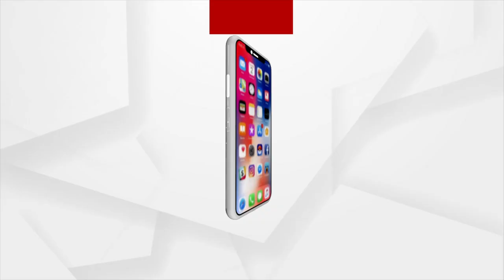୨ ଦିନିଆ ଓଡ଼ିଶା ଗସ୍ତରେ କେନ୍ଦ୍ରମନ୍ତ୍ରୀ ଧର୍ମେନ୍ଦ୍ର ପ୍ରଧାନ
ଓଡ଼ିଶାରେ କେନ୍ଦ୍ରମନ୍ତ୍ରୀ ଧର୍ମେନ୍ଦ୍ର ପ୍ରଧାନ। ଢେଙ୍କାନାଳ ଜିଲ୍ଲା ଭୁବନଠାରେ ତ୍ରିରଙ୍ଗା ପଦଯାତ୍ରାରେ ସାମିଲ ହୋଇଛନ୍ତି। ତ୍ରିରଙ୍ଗା ପଦଯାତ୍ରାରେ ନୀଳକଣ୍ଠପୁର ଠାରେ ଦେଶର ସର୍ବକନିଷ୍ଠ ସ୍ଵାଧୀନତା ସଂଗ୍ରାମ ବାଜି ରାଉତଙ୍କ ଗ୍ରାମରେ ପହଞ୍ଚି ବାଜି ରାଉତଙ୍କ ପ୍ରତିମୂର୍ତ୍ତିରେ ମାଲ୍ୟାର୍ପଣ କରିଛନ୍ତି।